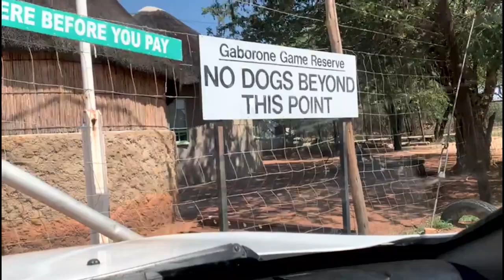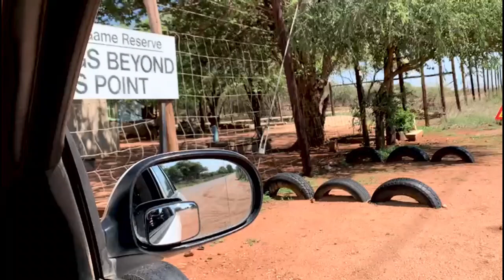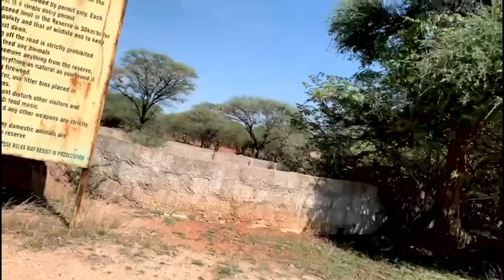Birthday vlog 2 at Gaborone Game reserve Botswana